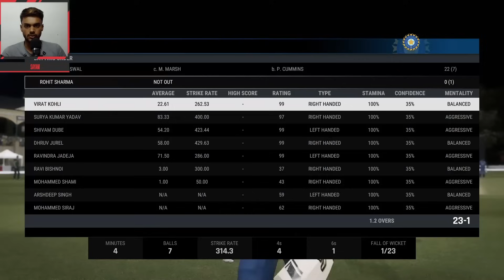INDIA VS AUSTRALIA 5TH T20 MATCH TODAY | IND VS AUS |🔴Hindi | Cricket live today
◆𝗡𝗼𝘁𝗲𝘀 - ①Don't harass anyone.
                  ②Don't compare me with others.
                  ③Don't hurt anyone.
                  ④Don't scam or spam in the comment.
                  ⑤Dont badwords in the comments.

𝐷𝑒𝑡𝑎𝑖𝑙𝑠

✔Yours Support Make Me Better Quality Content.
✔Your Support Make Me Full Time Work...

Working On good Quality And good content Trying more improvement
I hope u like thats enjoy

◆𝗠𝗬 𝗣𝗖 𝗦𝗘𝗧𝗨𝗣
Monitor - SAMSUNG MONITOR
Gpu - Gigabyte Rx 570 4gb Vram
Ram - 16gb Corsair
SSd - 256 Kingston nvme
Hdd - 1tb 10 years old
Psu - Vs450watt Corsair
Mic - Uhuru